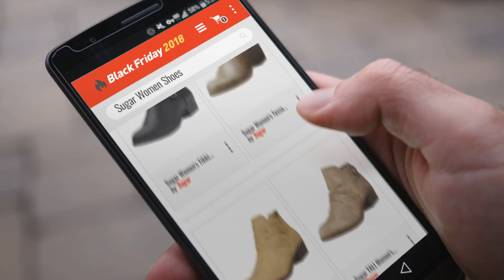Sugar Women Shoes Black Friday / Cyber Monday 2018 | Price Watch List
- New! 2019 Black Friday / Cyber Monday Women Boots Deals and Updates.

Add to Cart to Get Black-Friday/Cyber-Monday Price Alerts:
Black Friday / Cyber Monday Sugar Women's Tessa Ankle Bootie, Taupe, 6.5 M US by Sugar

Black Friday / Cyber Monday Sugar Women's Tessa Ankle Bootie, Taupe, 7 M US by Sugar

Black Friday / Cyber Monday Sugar Rhett Women's Casual Boho Short Ankle Bootie with Criss Cross Straps Boot, Taupe by Sugar

Black Friday / Cyber Monday Sugar TALI Women's Casual Trendy Low Heel Scrunch Ankle Bootie with Back Strap Details by Sugar

Black Friday / Cyber Monday Sugar Trust ME Women's Casual Ruched Scrunch Ankle Bootie Boot, Brown Distress Fab, 7.5 by Sugar

Black Friday / Cyber Monday Sugar Women's Tikki Ankle Bootie, Black, 6 M US by Sugar

Black Friday / Cyber Monday Sugar Truth Womens Fashion Braided Buckle and Studded Strap Low Heel Ankle Boot, Black by Sugar